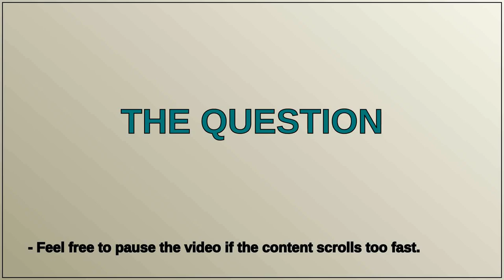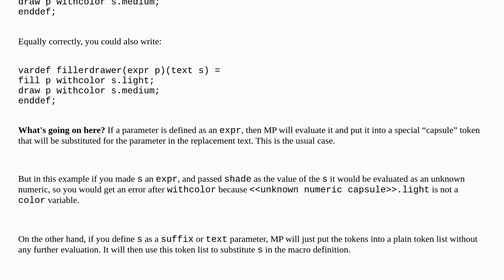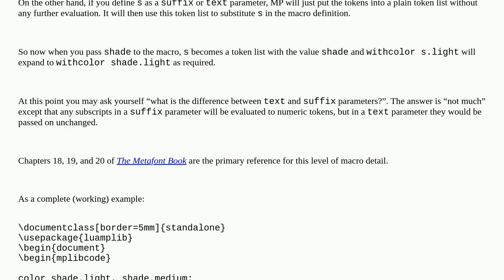How to expand a variable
A special thanks goes out to the community

  metapost